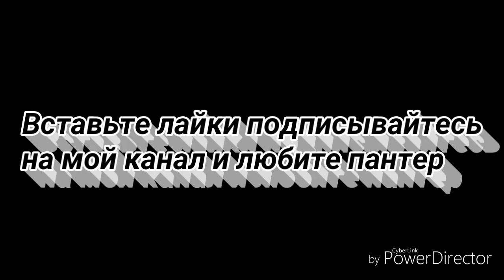Что скрывает от нас зеркало в GTA SA | Жесть!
Над этим проектом я почти не старался но ваш лайк бы не помешал